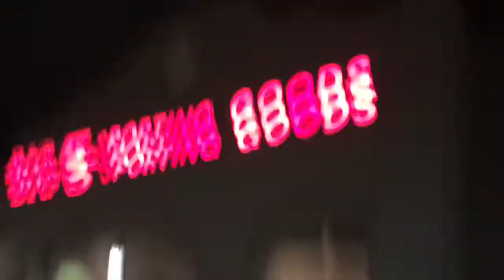The ClownBoys first vlog (VLOG#1)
first blog with most of the clown boys it was a good day even tho I didn't get the stuff I needed